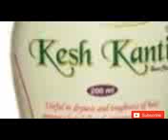NO neet exam 2021 direct admission MBBS